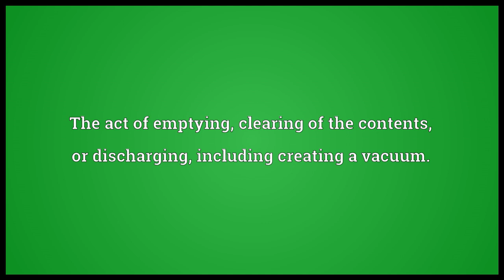Evacuation Meaning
Video shows what evacuation means. The act of emptying, clearing of the contents, or discharging, including creating a vacuum.. Withdrawal of troops or civils from a town, fortress, etc.. Voidance of any matter by the natural passages of the body or by an artificial opening; defecation; also, a diminution of the fluids of an animal body by cathartics, venesection, or other means..  evacuation pronunciation. How to pronounce, definition by Wiktionary dictionary. evacuation meaning. Powered by MaryTTS